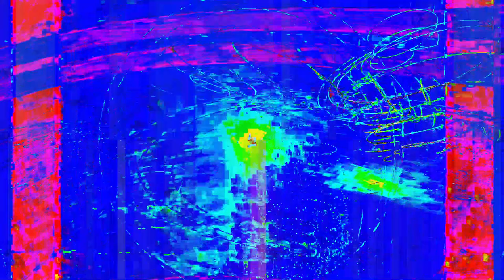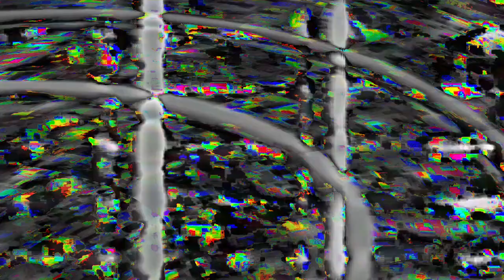[EPILEPSY WARNING] Movie 24 01 21 05h47m08s